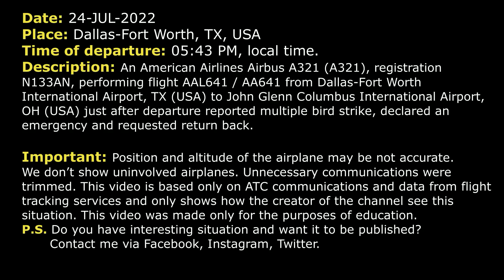Multiple bird strike. Pilots declared an emergency | American A321 | Dallas-Fort Worth, Real ATC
THIS VIDEO IS A RECONSTRUCTION OF THE FOLLOWING SITUATION IN FLIGHT:

24-JUL-2022. An American Airlines Airbus A321 (A321), registration N133AN, performing flight AAL641 / AA641 from Dallas-Fort Worth International Airport, TX (USA) to John Glenn Columbus International Airport, OH (USA) just after departure reported multiple bird strike, declared an emergency and requested return back.

AAL641: Tower, American 641, just hit a flock of birds on takeoff.
TOWER: American 641, roger, are you okay to continue?
AAL641: Yeah, we’re gonna plan on coming ... back.
TOWER: American 641, roger, remain this frequency.
AAL641: American 641.
TOWER: American 641, I told Departure your situation. Contact Departure on 118.55.
AAL641: 118.55, American 641.
AAL641: Departure, American 641, 2600.
DEPARTURE: American 641, Departure, you’re radar contact. When able can you give us soul and fuels on board, please?
AAL641: Okay, souls on board is 188, fuel on board is 25700 pounds of fuel, so…
AAL641: And what altitude would you like, for American, what are we, 641.
DEPARTURE: American 641, maintain 5000 for now. And you are declaring an emergency, correct?
AAL641: Yeah, we’ll declare the emergency, we… read back. We’ve hit about 5 birds, just so you guys know, right before rotation.
DEPARTURE: American 641, thank you, cleared to DFW International Airport. Fly heading 090, maintain 5000 for now.
AAL641: 090, maintain 5000, American 641.
DEPARTURE: American 641, what was the fuel again?
DEPARTURE: American 641, fly heading 040.
AAL641: Heading 040, American 641.
DEPARTURE: American 641, which runway would you like?
AAL641: 17C will work.
DEPARTURE: Roger.
DEPARTURE: American 641, I’m sorry, but could you say again the fuel in pounds.
AAL641: Yeah, we’ve got 25500 pounds.
DEPARTURE: American 641, turn left heading 350.
AAL641: Heading 350, American 641.
DEPARTURE: American 641, are all your engines functioning right now?
AAL641: Yeah, they… Everything is working fine.
DEPARTURE: American 641, thanks, then did you… Was the bird strike over the runway or shortly after departure?
AAL641: It was right at V1 and we hit about 5 fairly large birds right on the runway.
DEPARTURE: Thank you.
DEPARTURE: American 641, contact Approach on 119.4, have a good day.
AAL641: 119.4, American 641.
AAL641: And Approach, American 641, is at 5000.
APPROACH: 641, Approach, roger, RW 17C, when able say souls on board and fuel remaining in minutes.
AAL641: Okay, American 641, 188 souls on board.
AAL641: 4:30 hours of fuel on board.
APPROACH: American 641, understand you want 17C or you want 17R?
AAL641: We’ll take 17C.
APPROACH: 641, roger, expect 17C.
APPROACH: American 641, descend and maintain 4000.
AAL641: Descend and maintain 4000, American 641.
APPROACH: American 641, everything still good, you got both engines?
AAL641: Yeah…

HOW I DO VIDEOS:
1) I monitor media, airspace, looking for any non-standard, emergency and interesting situation.
2) I find communications of ATC unit for the period of time I need.
3) I take only phrases between air traffic controller and selected flight.
4) I find a flight path of selected aircraft.
5) I make an animation (early couple of videos don’t have animation) of flight path and aircraft, where the aircraft goes on his route.
6) When I edit video I put phrases of communications to specific points in video (in tandem with animation).
7) Together with my comments (voice and text) I edit and make a reconstruction of emergency, non-standard and interesting situation in flight.